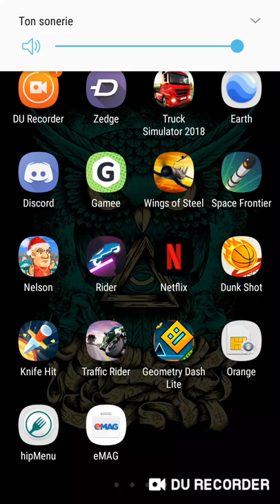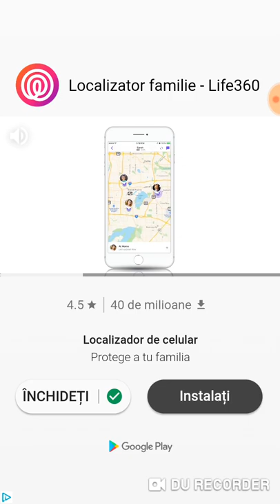Un mic episod din jelly jump